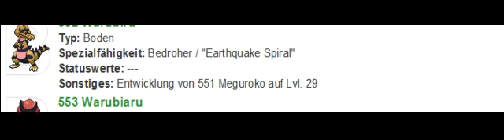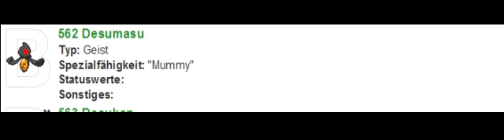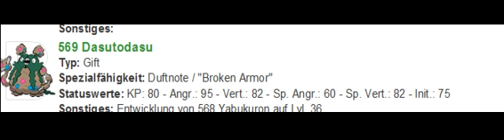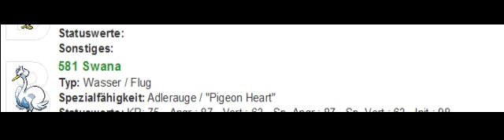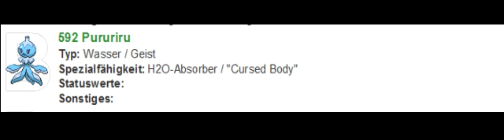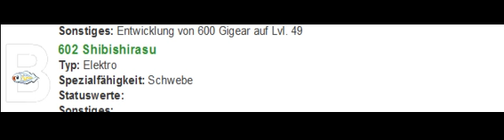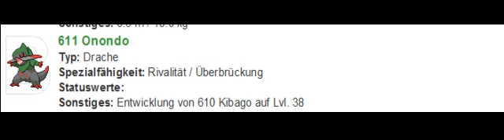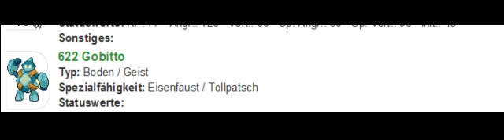Pokemon Black and White - Alle Pokemon 2/3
jop das ist der 2te teil

viel spaß =)